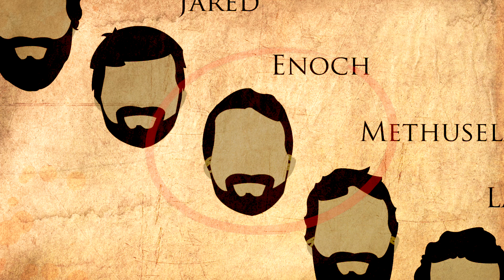Genesis 5 - The Bible Explained in 90 Seconds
Mankind is a reflection of God’s character and nature.  Only the image of God was broken by sin.  But the Bible is a story of redemption - including the restoring of God’s image in us.
Want to learn more about the Bible?